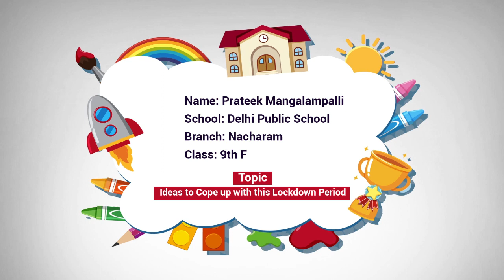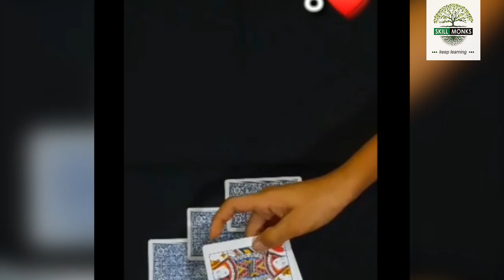How to cope up with Lockdown By Prateek Mangalampalli | DPS Nacharam | Digital Champ Contest